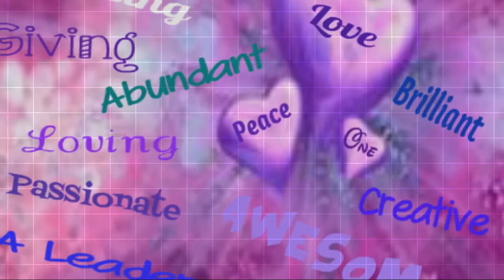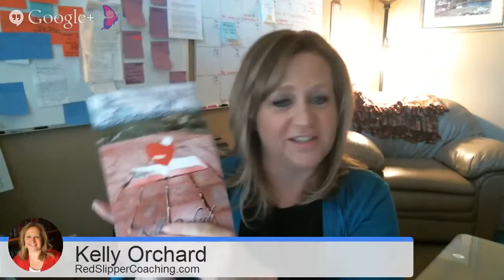Heart Lessons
Today on Conscious Co-Creations Straight talk about the Mind, Body, Business, & Spirit, Carly Alyssa Thorne talks about Gratitude and "Heart Lessons" Kelly Orchard's Latest book.